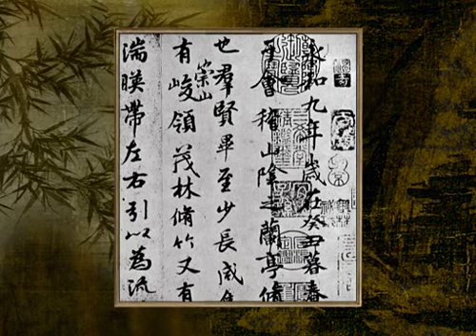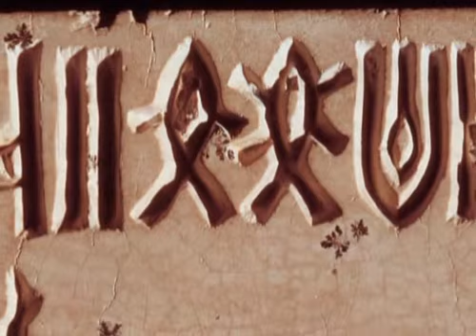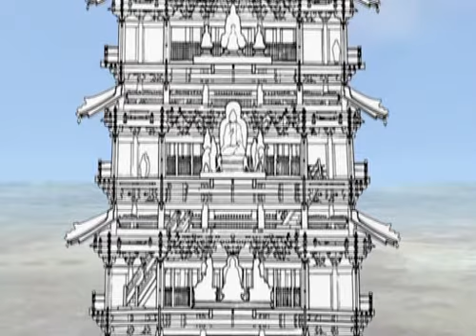Historia del arte — Extremo oriente